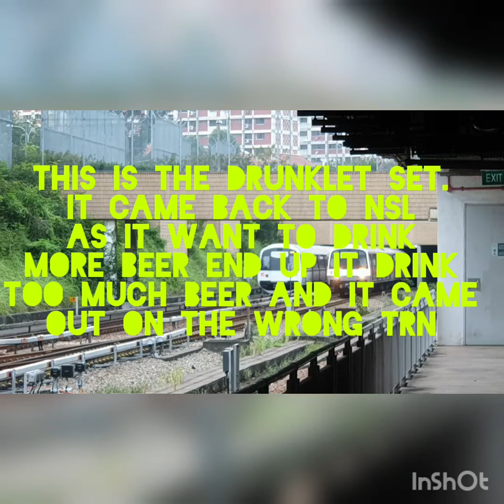[DRUNKLET SET] SMRT TRAIN KHI C151 SET 059/060 TRN 262 DEBUT FROM BISHAN TO SEMBAWANG